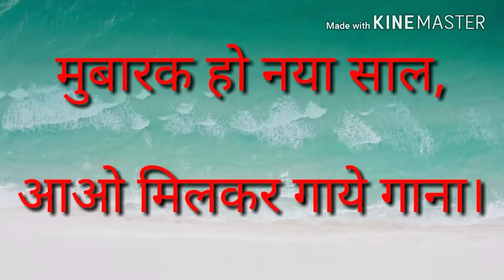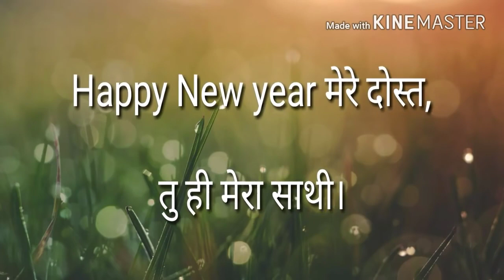Happy New year shayari In Hindi || नववर्ष की शायरी हिंदी में